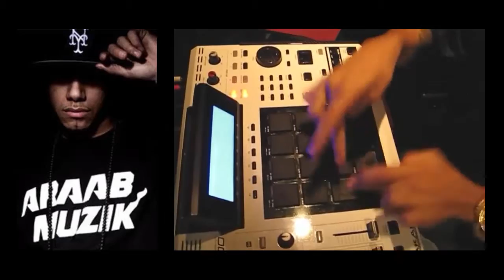The Best MPC Drummer? (Part 2) - AraabMuzik Vs Krazyraf Vs David Haynes (Who Wins?)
Who's Your MPC Champ?

Is there anyone else you think should be featured in "Part 3"?

Original footage used:

(This is actually way back in 2009 .WOW).

We've just discovered this amazing MPC player, courtesy of SK.ill .Check out SK.ill's channel too if you're into dope boombap beats